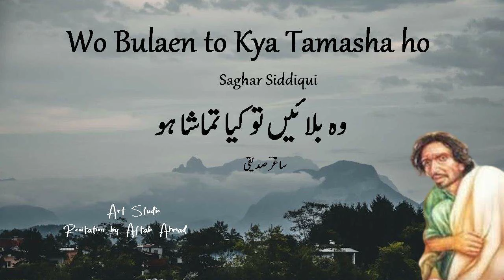Wo Bulaen to Kya Tamasha ho - Ghazal Saghar Siddiqui - Famous Urdu Shayari Recitation by Aftab Ahmad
وہ بلائیں تو کیا تماشا ہو
ساغرؔ صدیقی
پڑھت   آفتاب احمد